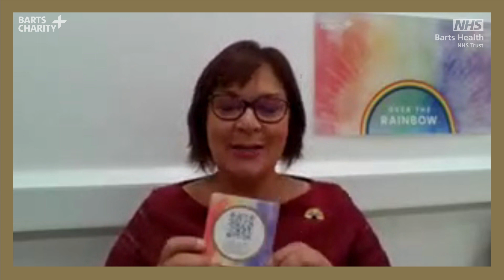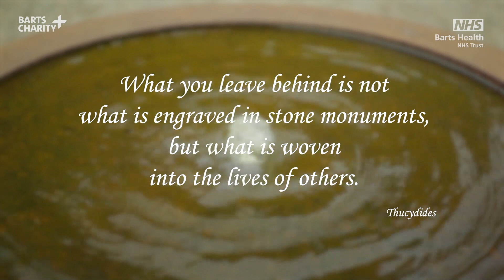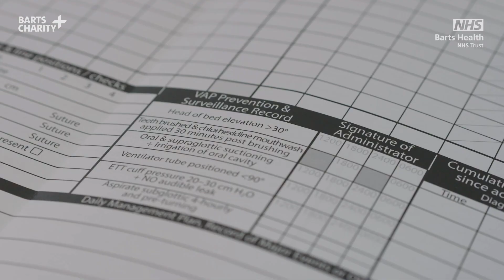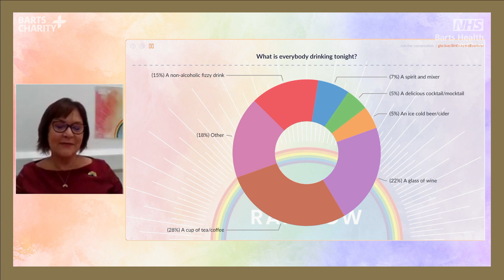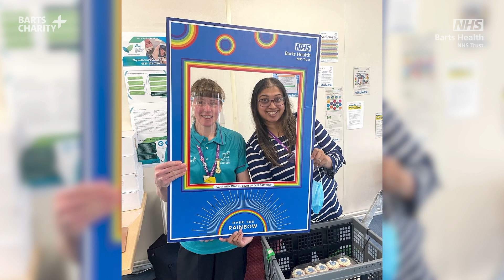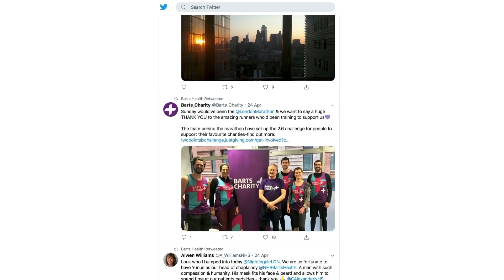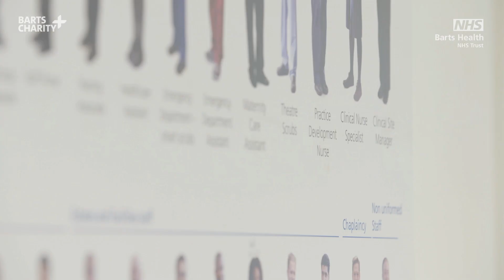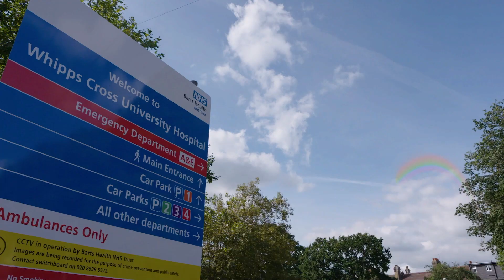Over the Rainbow: Barts Health NHS Trust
On 14 October 2021, all of our staff and volunteers were invited to a celebratory virtual event 'Over the Rainbow' to recognise their commitment, compassion, and care during the Covid-19 pandemic.

Reflection rooms were opened across all of our sites during the year and all staff had the opportunity to share their moments of reflection.

We wanted to collate these personal memories together and show a little of what makes us human, what’s important to us as individuals, and above all, we wanted to make a film that makes us proud.